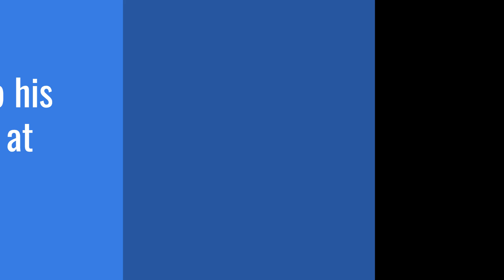Charlie Woods sums up his and Tiger Woods’ day at PNC Championship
The first round of the 2023 PNC Championship is over, and the duo of Tiger Woods and Charlie Woods have had a fun day on the course. Playing for the fourth straight time as a pair, Charlie's sister Sam Woods was also on the bag for Tiger Woods, making this quite a family affair.
The Woods' duo carded a score of 8 under 64, to finish 11th at the end of the day. Matt Kuchar and his son Cameron had an impressive round of 57 and lead the field going into day 2. Tiger and Charlie Woods enjoyed some long drives, but came up short when it came to putting. During the post-round interview, Charlie Woods spoke about how their day went. He said via the PGA Tour:
“I drove the ball really good today.